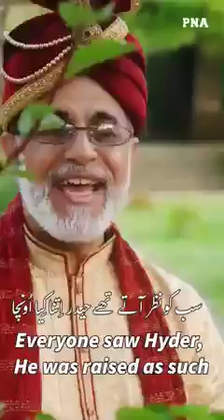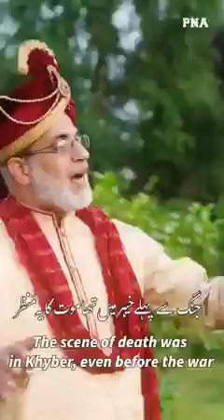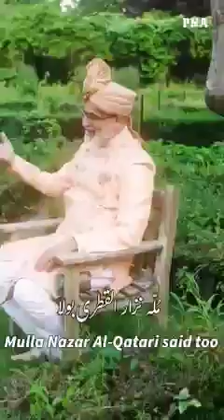Arabi Qasida khuwan Alhaj Nizar Alqatri ka Urdu me qasida